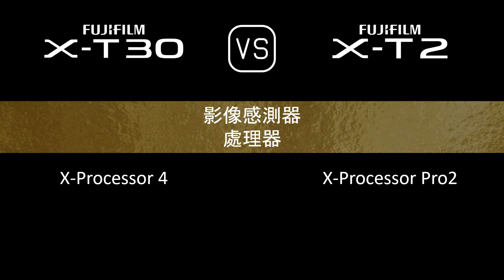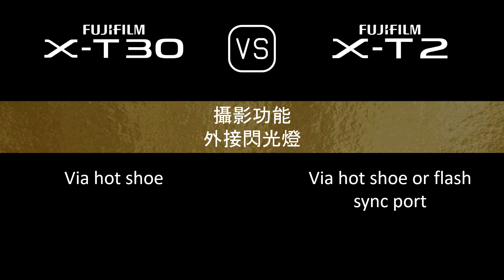Fujifilm X-T30 與 Fujifilm X-T2 的規格比較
本片是 Fujifilm X-T30 與 Fujifilm X-T2 的功能概述和規格比較 (comparison of specifications)，希望對您有所啟發。感謝您的支持。

00:24 推出
00:32 機身
00:41 影像感測器
01:05 影像
01:21 光學與對焦
01:50 屏幕
02:10 取景器
02:26 攝影功能
03:27 錄像功能
03:43 儲存
03:47 連接性
04:16 物理特性
04:36 雜項